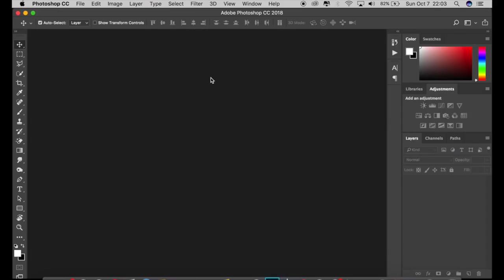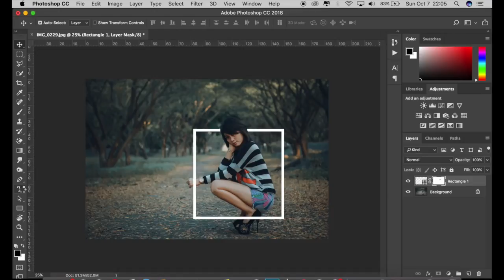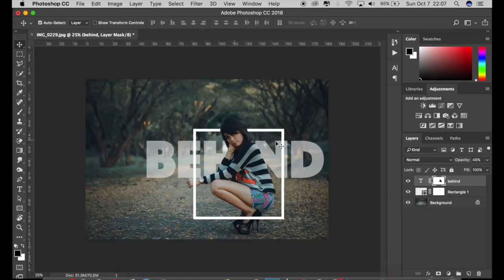TEXT BEHIND IMAGE EDITING | Photoshop Tutorial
in this tutorial i will learn you how to text editing process , image and behind the text effect . hope you enjoy with my step process ,